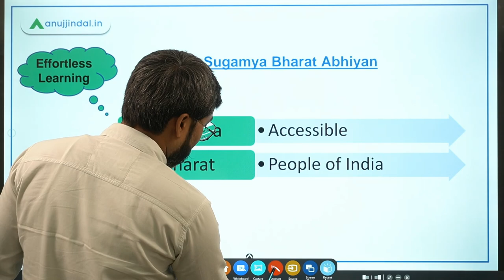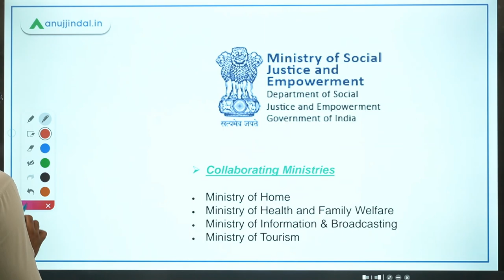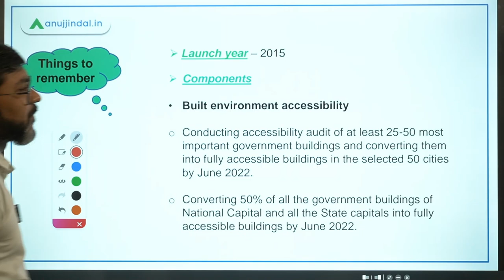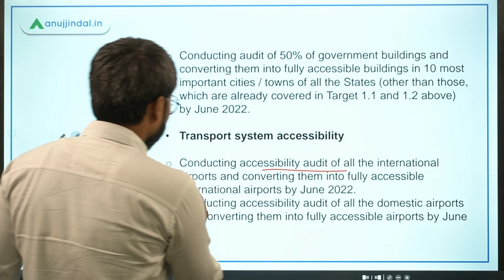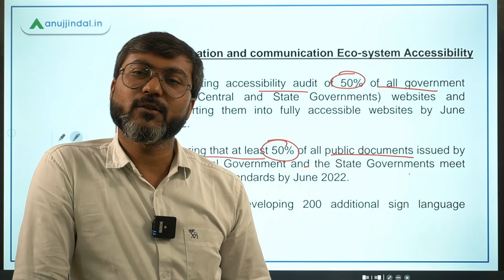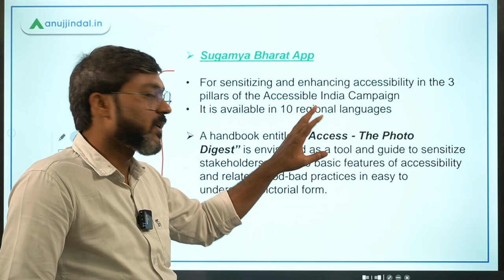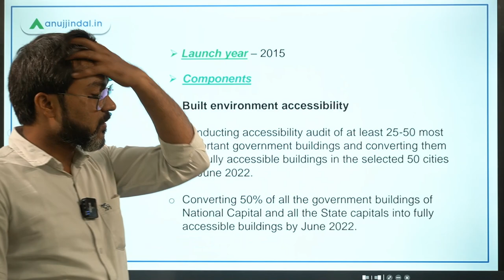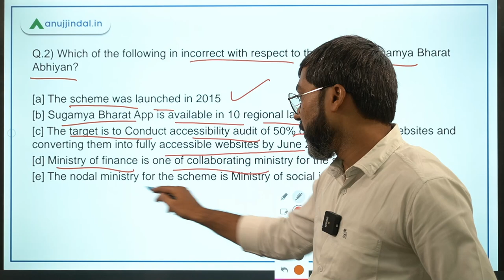NABARD Grade A 2021 | Government Schemes | Sugamya Bharat Abhiyan by Manish sir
In this session we will discuss about Sugamya Bharat Abhiyan (Accessible India Campaign). We will also discuss some questions based on the scheme.